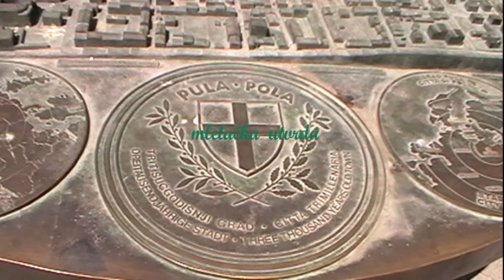PULA mletačka utvrda 4K